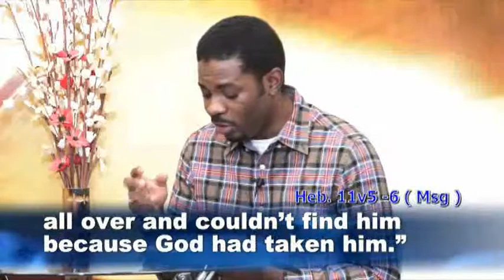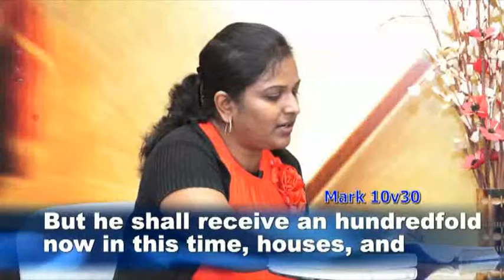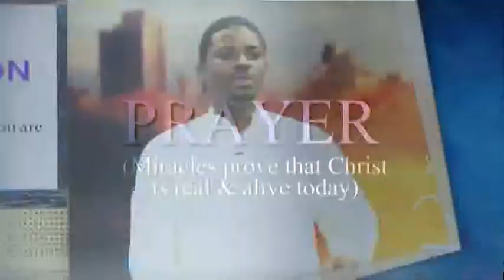Speaking Your Convictions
When people ask you what is the reason for the hope you have, what and how should one answer such questions and many more on this episode of Atmosphere of Love.